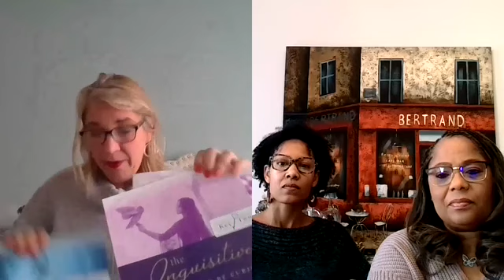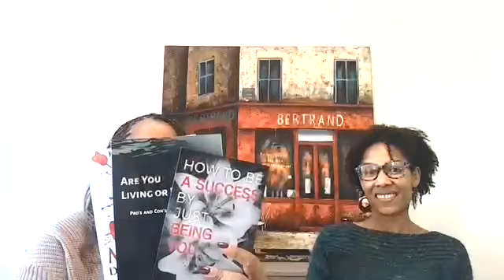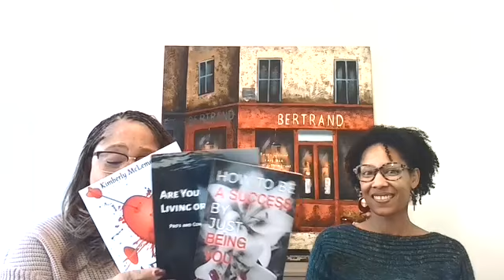360 & Me Holiday Show 2022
Welcome to 360 & Me ​Holiday Special with Host Kimberly McLemore and Special Guest​s​ ​Co-host ​Natalie Montez, Owner of D'Vinyo By Montez​ and Jen Bugasky, Owner of The Freedom Keys​

​This special episode dives into owning your feminine power, pleasure and intimacy through self-assessment, healing with a holistic approach and learning to live a life they can love.

Also ENJOY all of our Black Friday Specials. Starting on Thursday, November 24th thru Sunday, November 27th until Midnight. ​

​Black Friday Special with Jen Bugajsky​
​💥​ ​​Chakradance to Heal Your Life Program | The Freedom Keys School ​ $499​
​💥​ ​​The Sensual Feminine Life Book Series | The Freedom Keys School ​ $100

​Black Friday Special with Natalie Montez
​Re​scue & Renew Spa Set​ - ​5 products ​(Body Oil, Mask, Body Scrub, Bath Salts & Detox Body Wash)​

​Black Friday Special with Kimberly McLemore
💥 Author 3 📚 Book Sale $25 (Price includes Shipping)

​Memoir "Deception of The Heart" A Real Look Into Domestic Violence
Are You Living or Existing? Pro's and Con's of Balancing Life
How To Be A Success "By Just Being You"

This is Award Winning Author, Podcast Host, Business Consultant & President/CEO of the Women's Small Business Initiative, LLC, Kimberly McLemore.

Your Resource For Success Podcast - Listen 🎧📻💻 wherever you get your podcast!